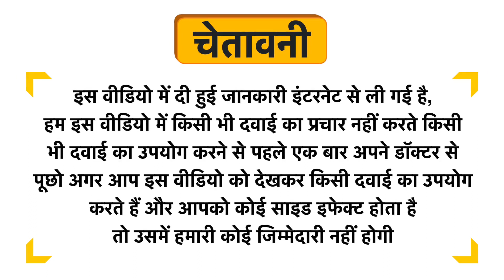Baidyanath (Noida) Mahadrakshasava Syrup Uses in Hindi | Side Effects | Dose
Baidyanath (Noida) Mahadrakshasava Syrup Uses in Hindi | Benefits | Side Effects | Dose